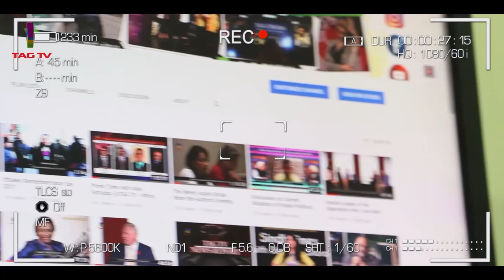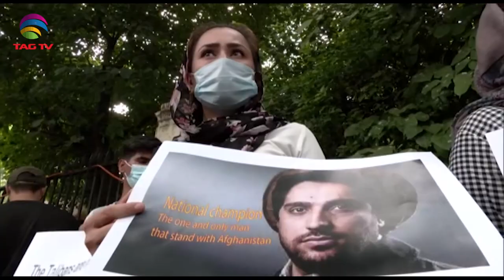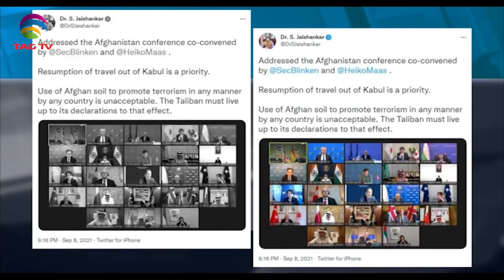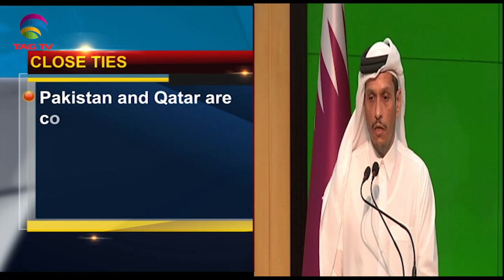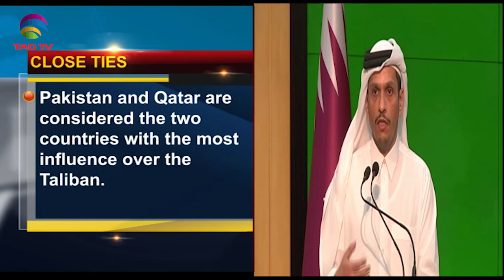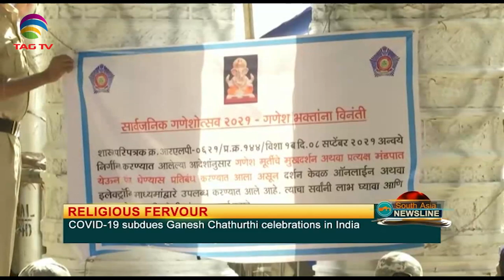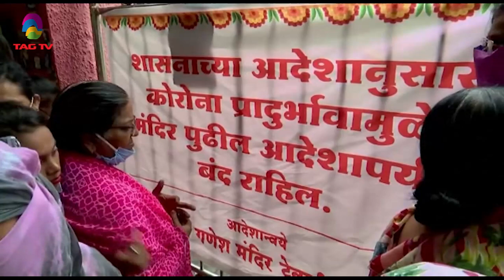Afghans protest against Taliban&Pakistan,India -Australia Discussions in New Delhi-SA Newsline Sep10